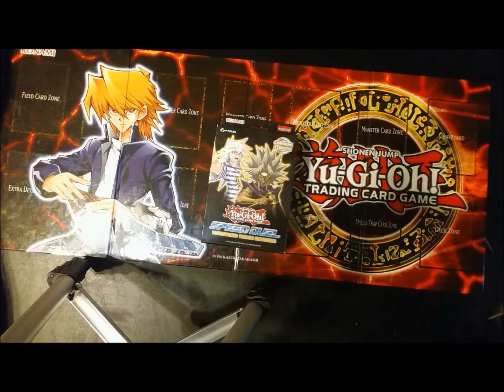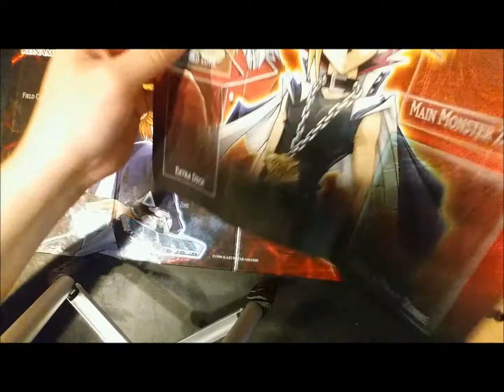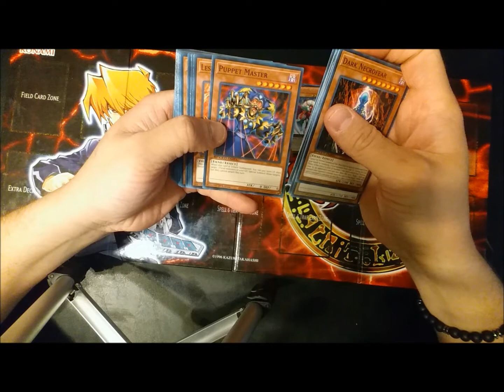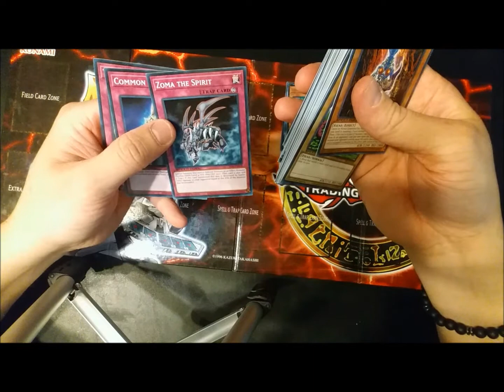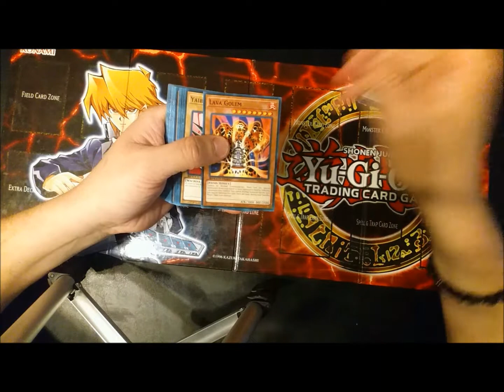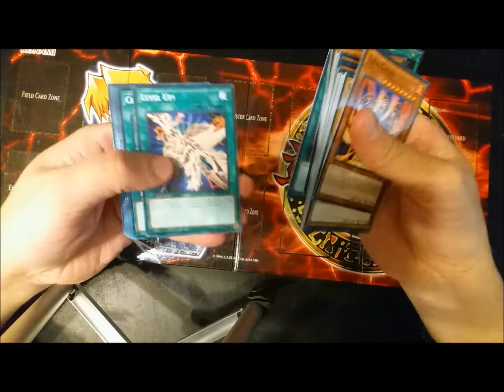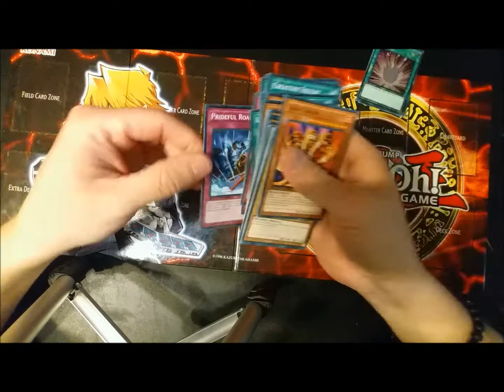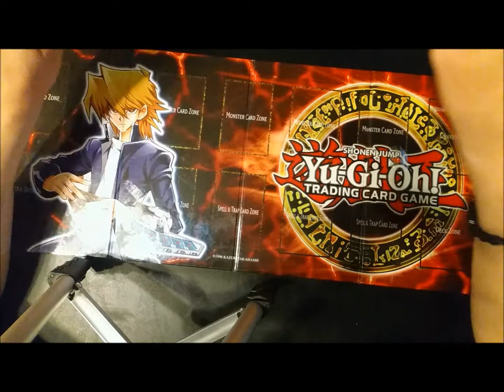Yugioh Cards Unboxing Speed Duel Twisted Nightmares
I know this is a old speed deck but i decided to do the opening anyway. Hope you guys enjoy!